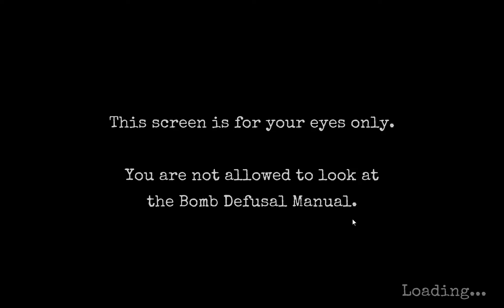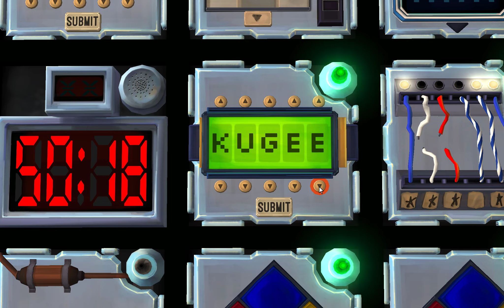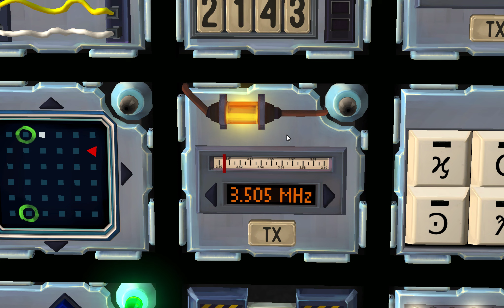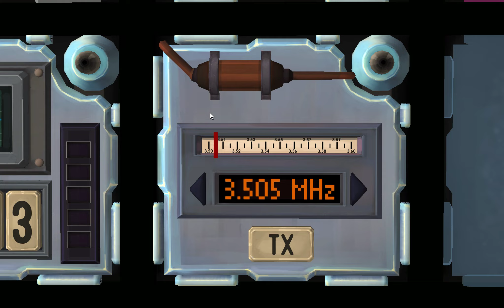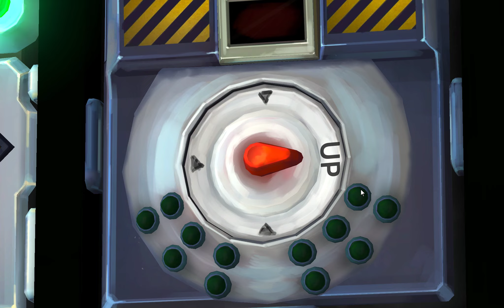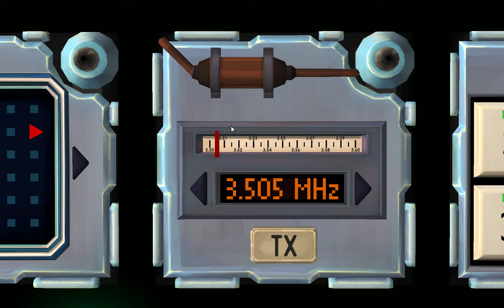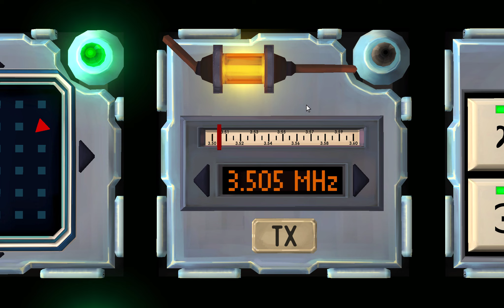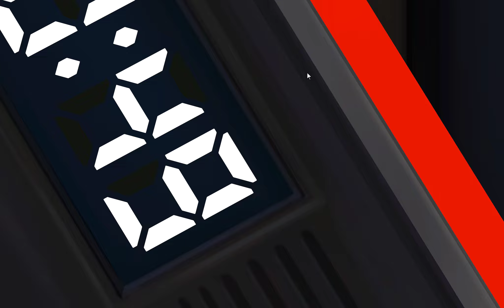KTaNE - Defusing Possibly Impossible: Ultra Deluxe Edition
With the help of the stalwart KittyAshy.
We found some really cool words on Password. And Ashy learned a module and made a triangle.